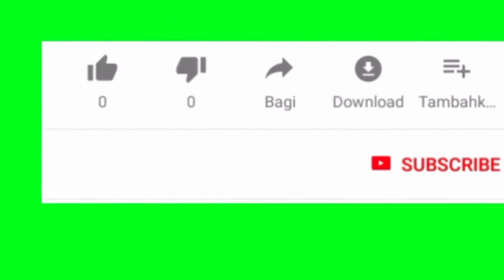Aj bhot garmi thi||Today is weather very hot🌝